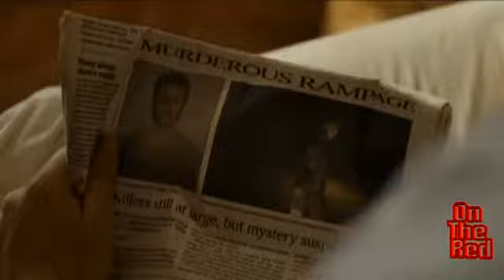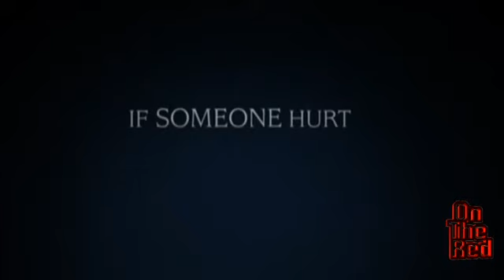The Last House on the Left Movie Trailer - Sara Paxton and Garret Dillahunt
After kidnapping and brutally assaulting two young women, a gang led by a prison escapee (Dillahunt) unknowingly finds refuge at a vacation home belonging the parents of one of the victims.